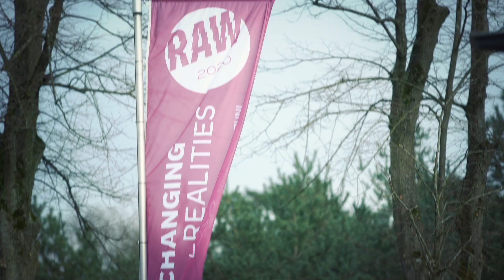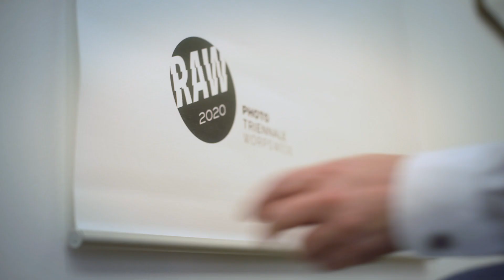RAW 2020 – Virtuelle Eröffnung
Noch vor wenigen Tagen hat sich keiner von uns vorstellen können, dass unsere Eröffnung heute abend ausschließlich online zu erleben ist. Aber die Realitäten haben sich verändert und unser Motto »Changing Realites« ist zum Programm geworden.

Weil aber viele Menschen eine Menge Arbeit und Enthusiasmus in das Festival investiert haben und wir unseren Fotografinnen unf Fotografen die verdiente Bühnen bieten wollen, haben wir trotz Corona entschieden, Euch das Festival zu präsentieren, so weit es möglich ist. Allerdings vorläufig aus Sicherheitsgründen nur online. Im Moment können wir leider weder unsere Ausstellungen für das Publikum öffnen, noch unser geplantes Begleitprogramm durchführen.

Geschlossen, aber sichtbar! Unserem Kernteam ist es in der vergangenen Tagen gelungen, beinahe alle Ausstellungen komplett aufzubauen. Und wir haben rund um die Uhr daran gearbeitet, RAW virtuell erlebbar zu machen.

Unter den Motto »RAW-FREI-HAUS« gibt es nicht nur unsere Eröffnungsfeier online zu sehen! In den kommenden Wochen werden wir regelmäßig neue Inhalte auf unseren Social-Media-Kanälen veröffentlichen.
A few days ago, none of us could have imagined that our opening this evening can only be experienced online. But the realities have changed and our motto »Changing Realites« has become a program of itself.

Since many people put a lot of work and enthusiasm into the festival, we decided that despite Corona, we would present the festival to you as much as possible. For the time being, due to security reasons, only online. At the moment we are unfortunately unable to open our exhibitions to the public or carry out our planned supplementary programs.

Closed but open! In the past few days, our core team has managed to completely set up almost all of the exhibitions. And we worked pretty much around the clock to make RAW a virtual experience for you.

Under the motto »RAW-FREI-HAUS« you can not only see our opening ceremony online!
RAW project office
Bergstrasse 1
27726 Worpswede

Represented by
Rüdiger Lubricht and Jürgen Strasser